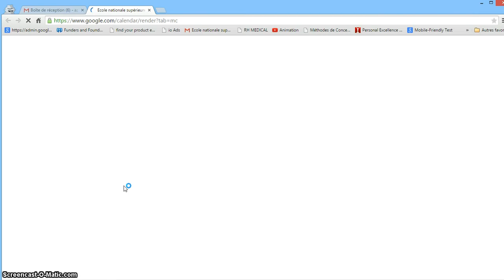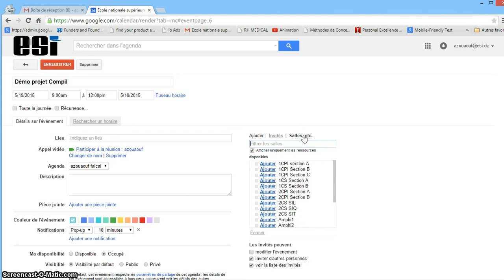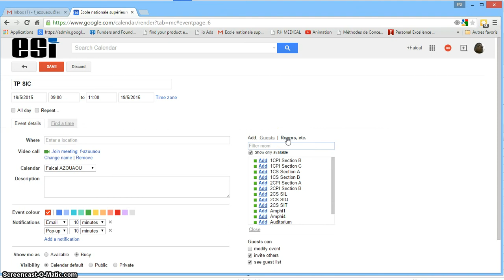Réserver une section étudiants avec Google Agenda